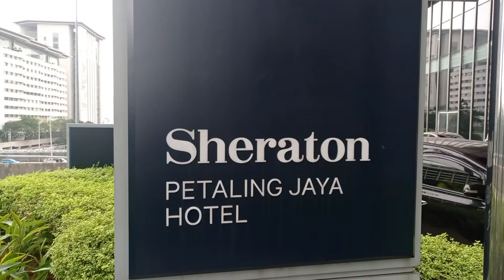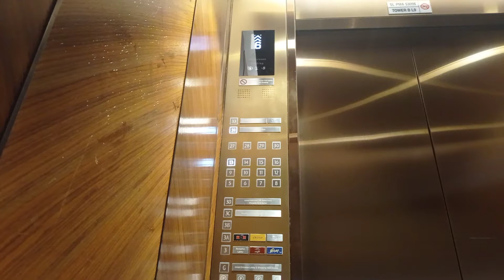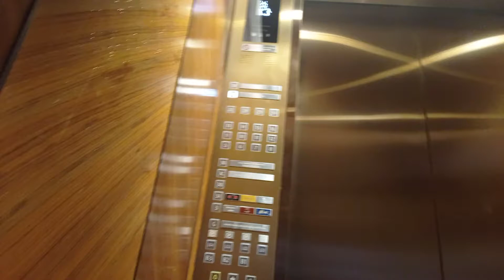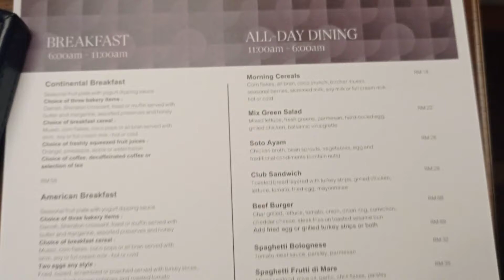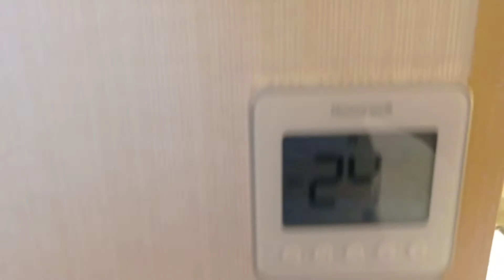Sheraton "Move" Petaling Jaya, KL, Malaysia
Historical hotel in Malaysia.